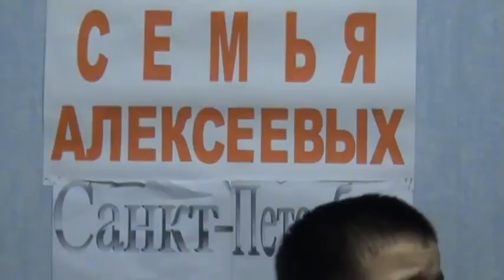ИГРАЙ ГАРМОНЬ Шумел камыш Егор АЛЕКСЕЕВЫ MPG 480p